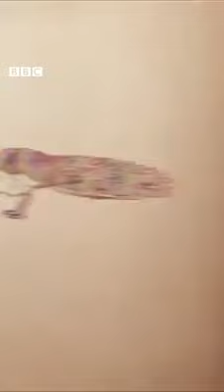FATHER HIGHNESS SONG.